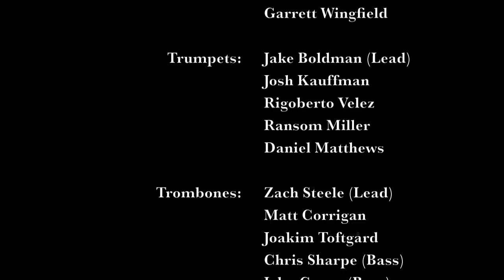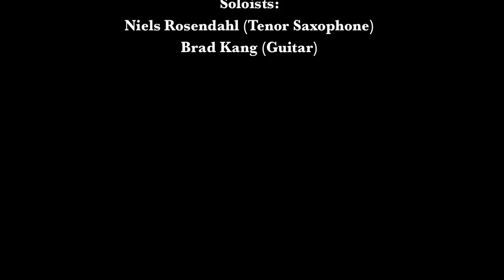Sleigh Ride by the UNT One O'Clock Lab Band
"Sleigh Ride" by Leroy Anderson, arranged by Mike Crotty, performed by the University of North Texas One O'Clock Lab Band, directed by Jay Saunders, on Dec. 6, 2014. Solos: Niels Rosendahl, tenor saxophone; Brad Kang, guitar. Complete personnel